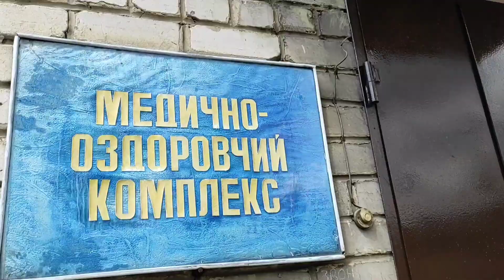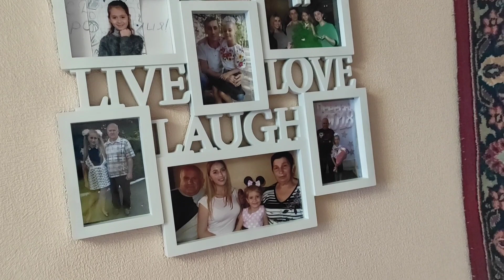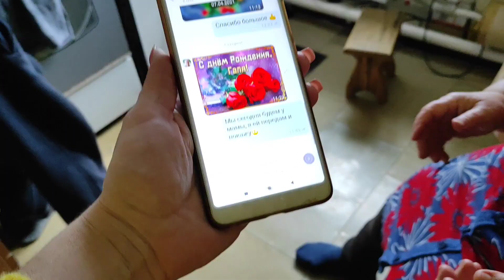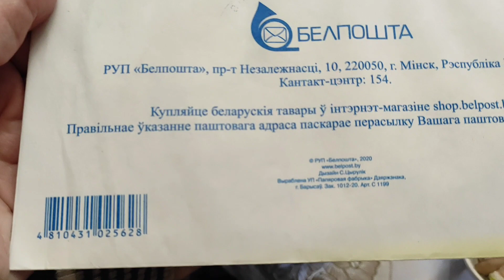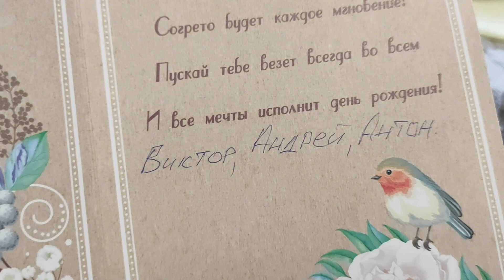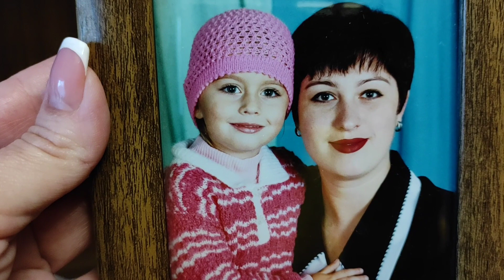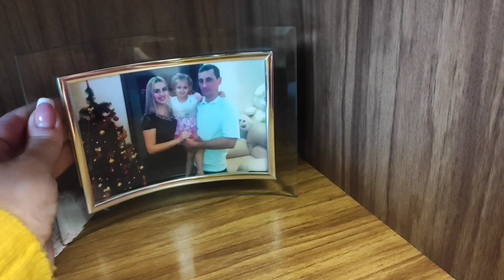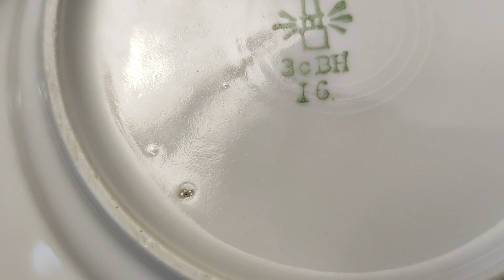День Рождения у Мамы🌹🌹🌹67 лет